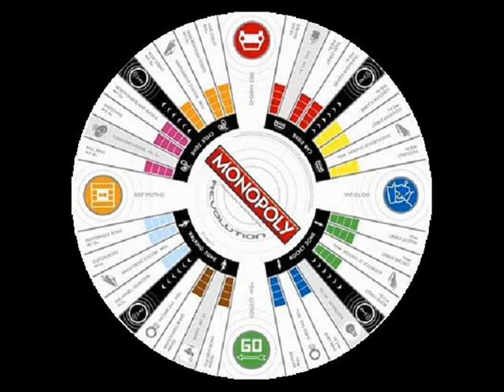The Sabri Brothers ~ Mast Qalandar